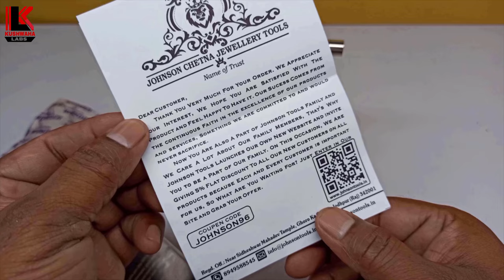Wonder Portable Gas Torch Gun Unboxing & Review